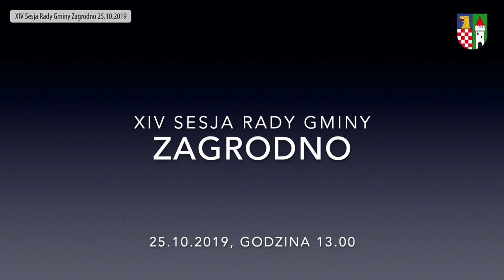XIV Sesja Rady Gminy Zagrodno 25 10 2019